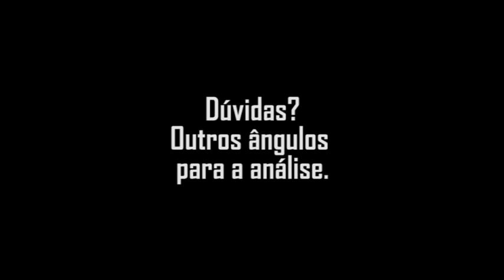Bruno Pacheco x Marcos Sbt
Incidente ocorrido no Grande Prêmio da Malásia, disputado no dia 02/10/2011, no Circuito de Sepang, válido pela 5ª etapa do campeonato da Liga Deluxe.